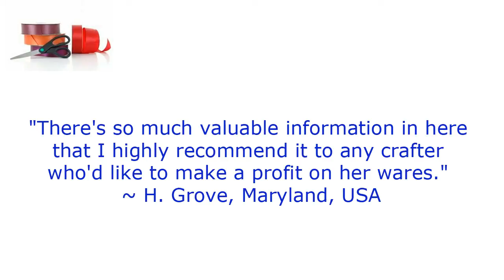How to Price Crafts and Things You Make to Sell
The key benefits you get from this book include:

* Formulas and examples of pricing crafts when selling retail or wholesale, online or off

* Stand out from the crowd with 10 competitive ways to price crafts

* Get 15 strategies for how to price crafts higher by increasing perceived value

* Learn how to price crafts that are one-of-a-kind items

* Guarantee that your craft prices are really earning you a profit

* Find examples of how to keep records so you can quickly learn how to price crafts as you make them

* Boost your cash flow income so you will never run out of money to run your craft business

* Get 12 sources for buying craft supplies at the lowest possible costs

* Increase output of things to make to sell with a more efficient workspace

* Save money at tax time with tax advantages from your craft business